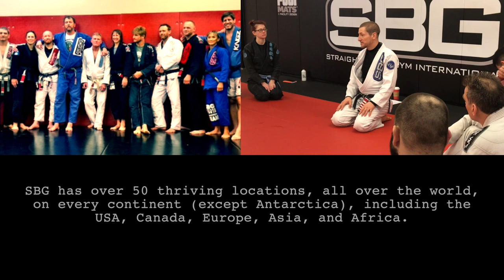BJJ Efficiency ft. John Frankl | SBG Video Podcast Episode 14